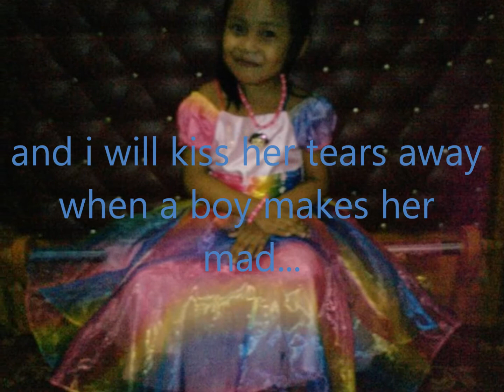To my one and only daughter IRA....wmv